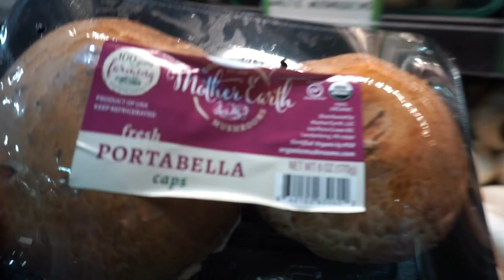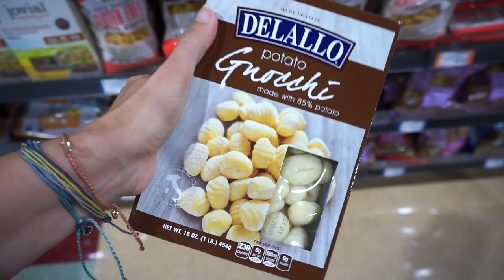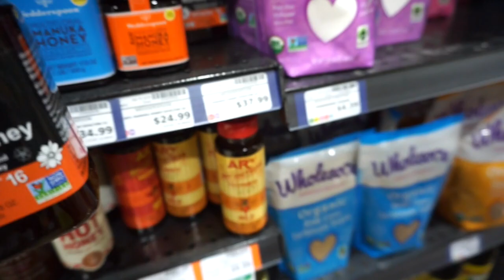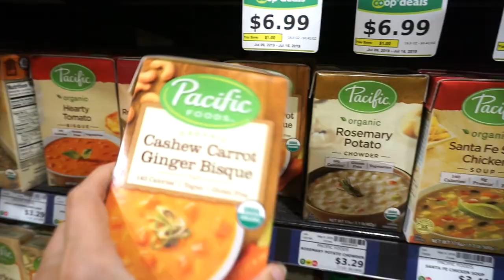Intuitive Grocery Shopping Adventure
This video covers my input on Intuitive Grocery Shopping!
Forget about making a grocery list! Dig into your intuition, start listening to your body, and let the food speak to you.
Intuitive Grocery Shopping is one of my favorite ways to connect with my body and the foods that I intake.
I hope you enjoy and you take some key insights from this video's divine purpose ! So, get out there, connect, and have fun!

A big huge thanks to The Common Market Co-Op and Staff! I couldn't have made this video possible without them! They're definitely one of my fave local markets in the area!